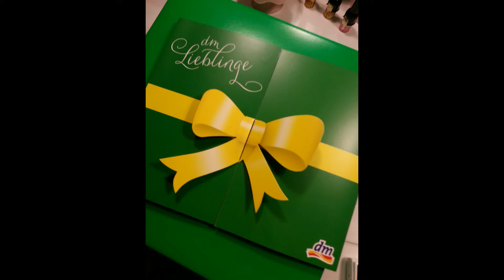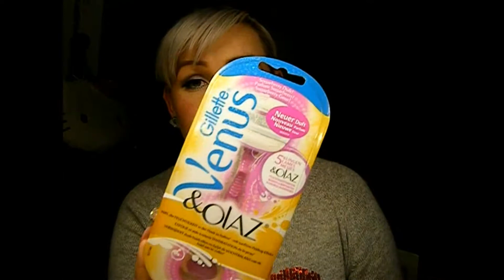unboxing dm lieblinge märz 2014